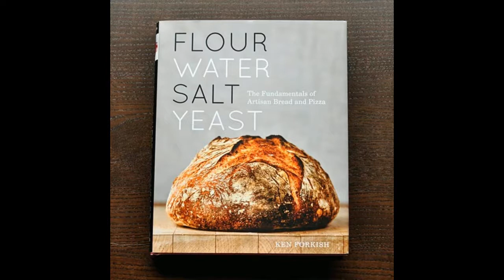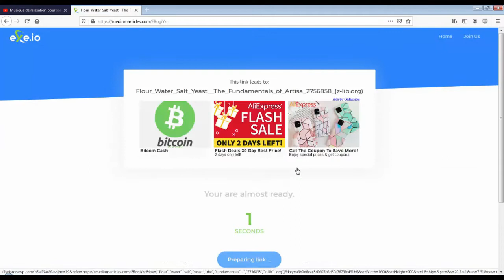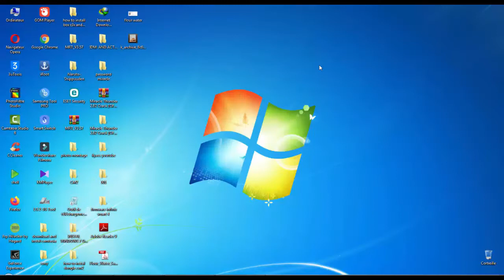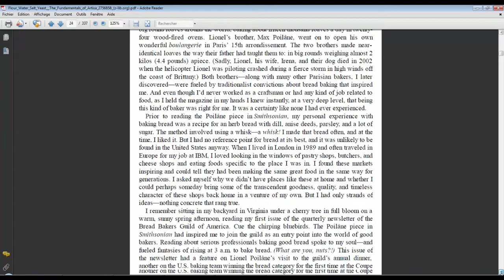Flour Water Salt Yeast The Fundamentals of Artisan Bread and Pizza A Cookbook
There are few things more satisfying than biting into a freshly made, crispy-on-the-outside, soft-and-supple-on-the-inside slice of perfectly baked bread. For Portland-based baker Ken Forkish, well-made bread is more than just a pleasure—it is a passion that has led him to create some of the best and most critically lauded breads and pizzas in the country.

In Flour Water Salt Yeast, Forkish translates his obsessively honed craft into scores of recipes for rustic boules and Neapolitan-style pizzas, all suited for the home baker. Forkish developed and tested all of the recipes in his home oven, and his impeccable formulas and clear instructions result in top-quality artisan breads and pizzas that stand up against those sold in the best bakeries anywhere.